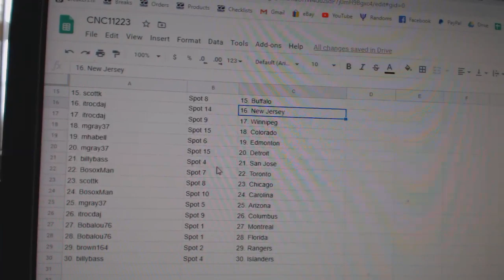Team Randoms - C&C GB #11,223